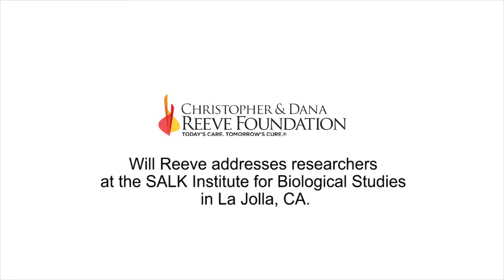Will Reeve at Salk Institute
Earlier this year, Will Reeve, son of Christopher and Dana Reeve, addressed researchers at the Salk Institute to inspire them to work smarter, faster and with greater resolve to change the world for individuals living with paralysis.

Like his father, Will echoed our promise to the paralysis community -- to never stop until cures are found and made available. And that is where you come in.

We are uncovering unprecedented breakthroughs and igniting a new era of hope for those who thought recovery after paralysis was impossible. As Christopher said -- nothing is impossible.

As a direct result, we have been able to invest over $120 million in uniting the brightest minds to progress research to achieve our goal -- cures for spinal cord injury. And we cannot let this momentum of progress stop.